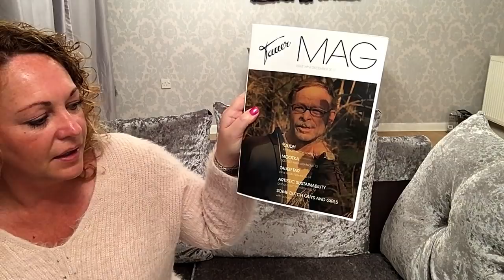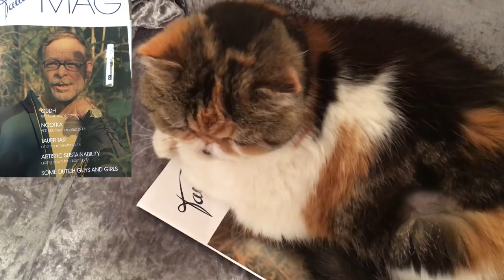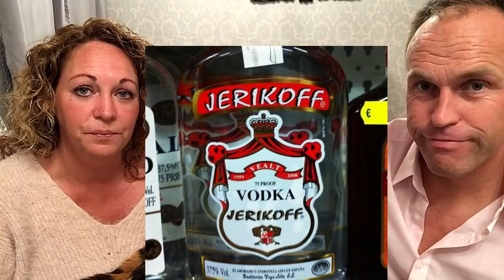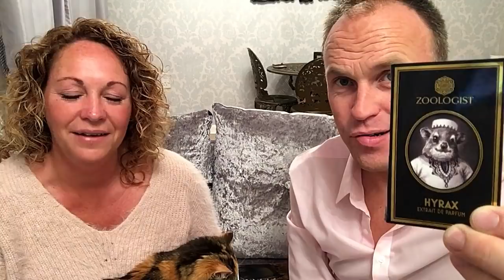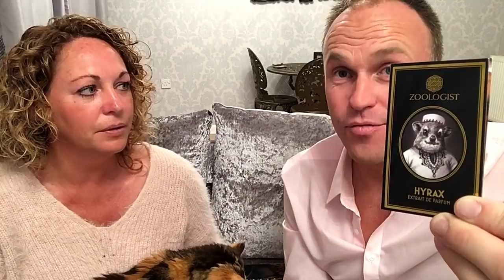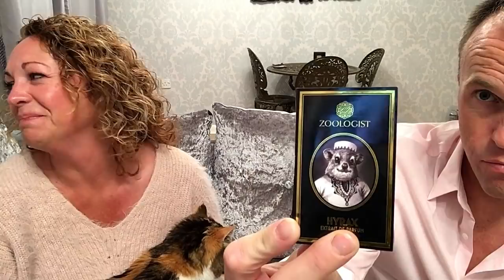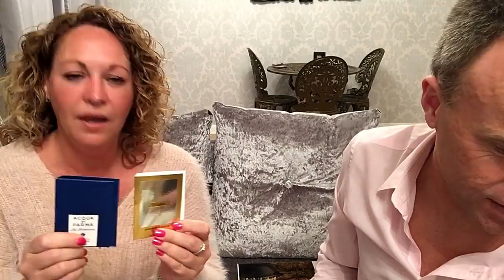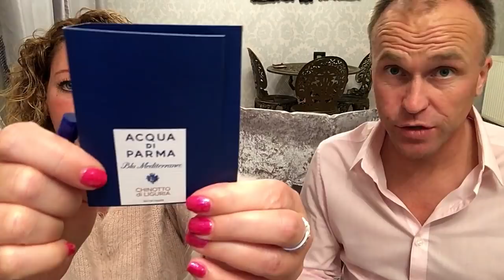Zoologist Moth & Hyrax, Acqua di Parma Chinotto, 4160 Tuesdays, One Million Lucky & More!!